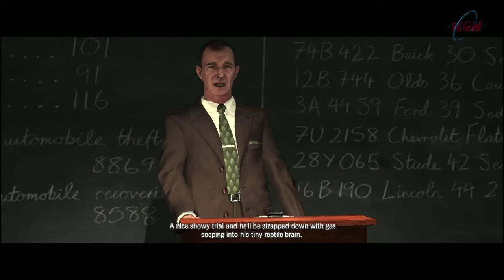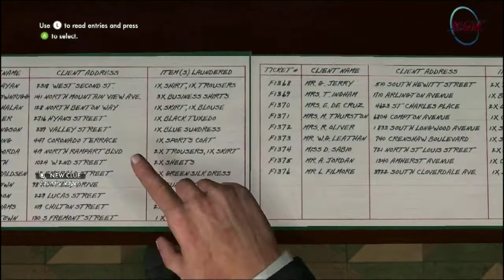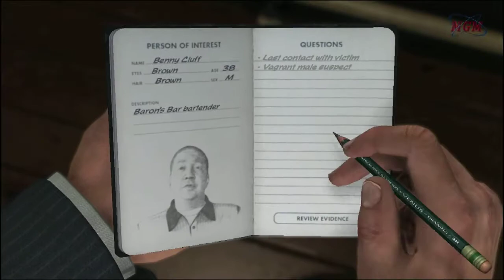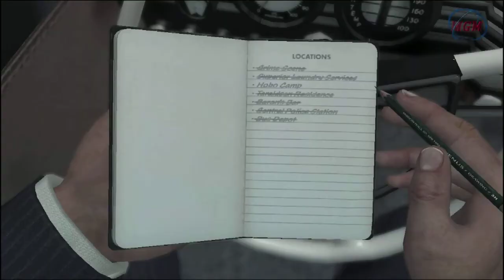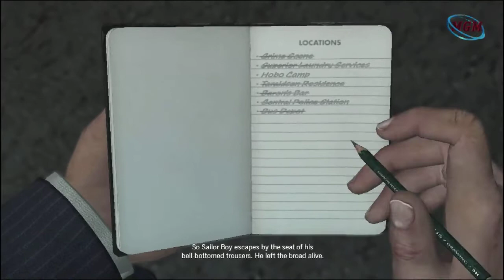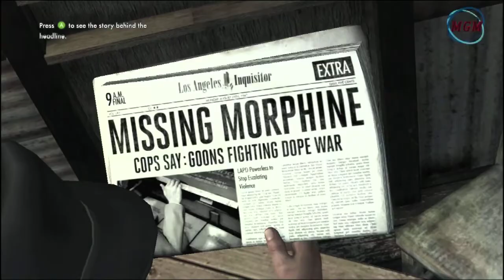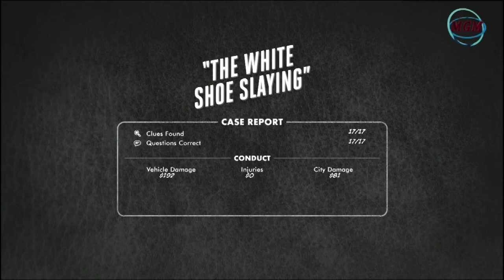L.A. Noire ™ | The White Shoe Slaying | 11th Mission [ Homicide Desk ] ( 5 Stars )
Shamus To The Stars

L.A. Noire is a 2011 neo-noir crime video game developed by Team Bondi and published by Rockstar Games. It was released for PlayStation 3, Xbox 360 and Microsoft Windows. L.A. Noire is set in Los Angeles in 1947 and challenges the player, controlling a Los Angeles Police Department (LAPD) officer, to solve a range of cases across five departments. Players must investigate crime scenes for clues, follow up leads, and interrogate suspects, and the players' success at these activities will impact how much of the cases' stories are revealed.
The game draws heavily from both the plot and aesthetic elements of film noir, stylistic films made popular in the 1940s and 1950s that share similar visual styles and themes, including crime and moral ambiguity. The game uses a distinctive colour palette, but in homage to film noir it includes the option to play the game in black and white. Various plot elements reference the major themes of gum-shoe detective and mobster stories such as Key Largo, Chinatown, The Untouchables, The Black Dahlia, and L.A. Confidential.
L.A. Noire is notable for using Depth Analysis's newly developed technology MotionScan, whereby the actors portraying the game's characters were recorded by 32 surrounding cameras to capture facial expressions from every angle. The technology is central to the game's interrogation mechanic, as players must use the suspects' reactions to questioning to judge whether or not they are lying.
L.A. Noire is the first video game to be shown at the Tribeca Film Festival. Upon release, the game received wide acclaim for its advances in storytelling and facial animation technology. As of February 2012, both PC and console versions have sold nearly 5 million copies combined.

RATING:
Graphics: 9.0
Sound : 8.5
Gameplay : 9.2
Overall : 9.0

System Requirements:

Operating System: Windows 7 / Windows Vista Service Pack 1 / Windows XP Service Pack 3 / OnLive for PC or Mac
Processor: Intel Dual Core 2.2GHz to Quad Core 3.2GHz / AMD Dual Core 2.4Ghz to Quad Core 3.2Ghz
RAM: 2GB to 8GB
Hard drive space: 16GB
Video Card: NVIDIA GeForce 8600 GT 512MB to NVIDIA GeForce GTX 580 1536MB / Radeon HD 3000 512MB to Radeon HD 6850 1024MB
DVD Drive

Other Requirements:

Initial game and DLC activation requires an internet connection.
L.A. Noire PC requires the installation of software and components including including GameShield IronWrap & Patcher;
DirectX, and Microsoft's Windows .NET Framework, and Microsoft Visual C++ 2008 SP1 Redistributable Package (x86).

Unsupported Hardware and Software Setups:

Nvidia 8600 GT 512 MB AGP Pro
ATI Radeon HD3870 512 MB AGP Pro
GPU setups with less than 256MB per GPU
Nvidia Optimus (unsupported on disc version)

If you want to give us important news or even give some videos to promote, send us now for: